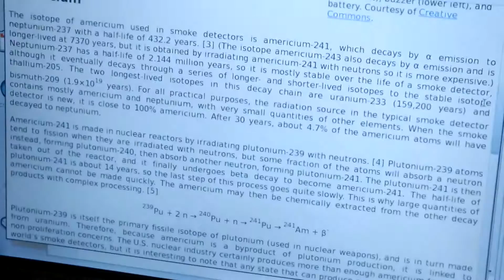SUNBEAM SMOKE DETECTOR 24 years old still works! Americium 241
Americium 241